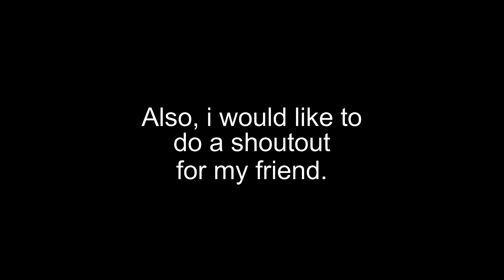Thank You For Twitch Affiliate! ( w/ 15 Subscriber Special )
No joke, thank you.